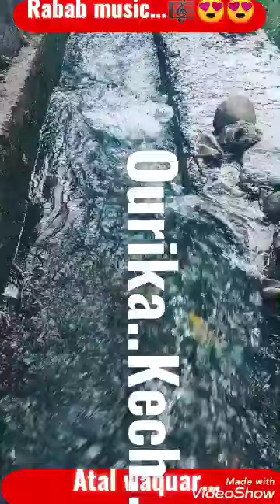كل ما تراه هو حجاب شمس لا تغرب ابدا...😍🎼🌄All you see is a veil of the sun that never sets... 🎼🌄